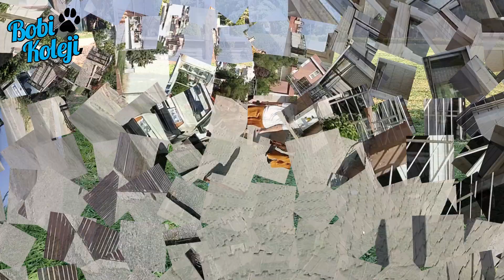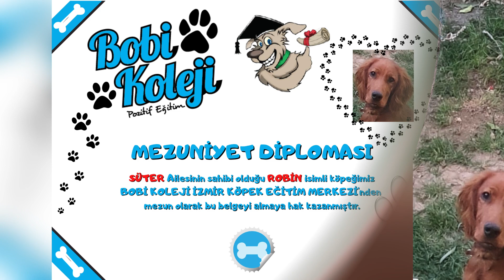Bahçede KÖPEK EĞİTİMİ. Sokakta saldıran köpeklere karşı ne yapılır?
Pozitif köpek eğitimi ile harika sonuçlar alınan evde eğitim sistemi.
Yavru köpeğimiz ROBİN ile kendi evinde harika bir eğitim oldu. Tüm temel komutları eksiksiz öğrendi. Tasmalı eğitim, Çiş eğitimi, Sosyalleşme, odaklanma, ev içi kurallar ve Sahip köpek ilişkisi hakkında her şey.

İZMİR Pozitif Köpek eğitimi

%100 Başarı Garantisi ile çalışıyoruz

Bizi arayın: 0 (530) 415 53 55
Halil Alper DİNÇER